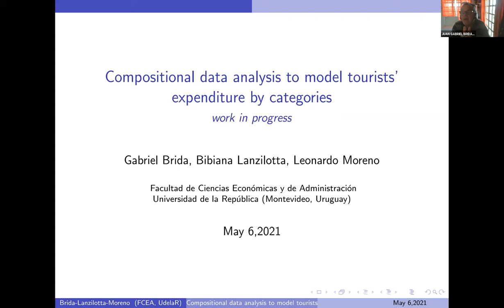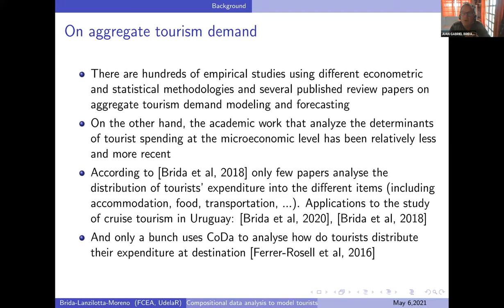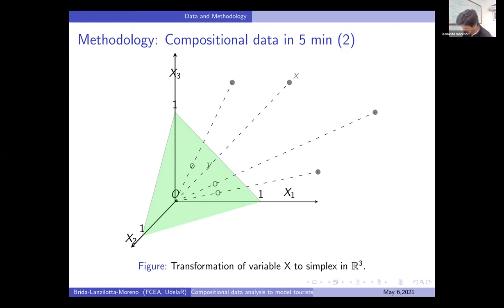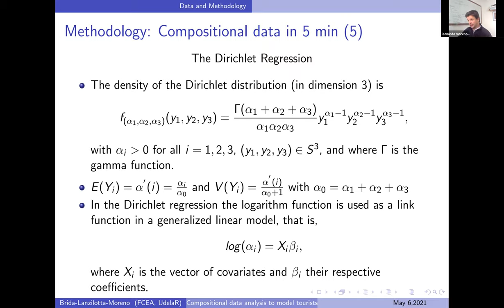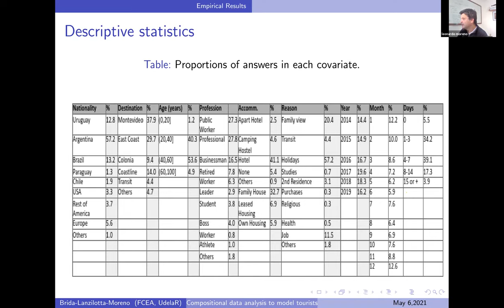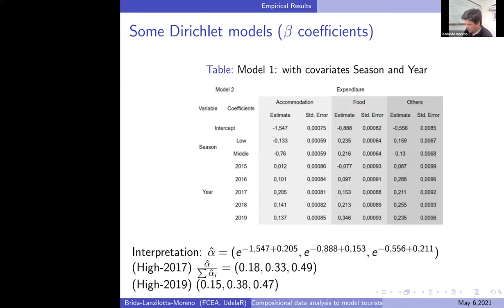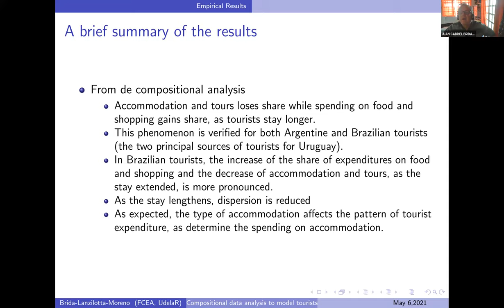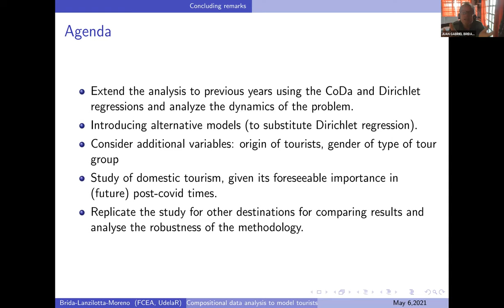Brida, Lanzilotta, Moreno "Compositional data analysis to model tourists' expenditure by categories"